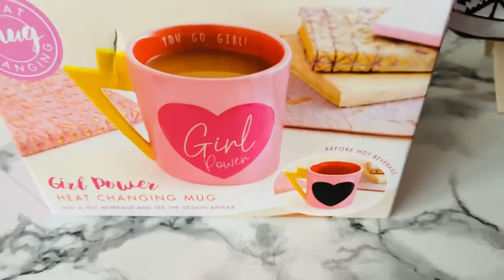colour changing mug how it works || by Aisha’s small world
Assalamu alaikum, welcome to all of you, come to aisha's small world, you all can see good videos and vlogs on my channel, even good recipes, please keep your support for my channel.

Eid special Bengali kurzi lamb leg and spicy Spanish rice recipe

Ramadan iftar time 2021 with family at home

Eid vlog 2021|| made by Aisha’s small world

Sunny 😎 day out with the family and 1k subscribers celebration cake